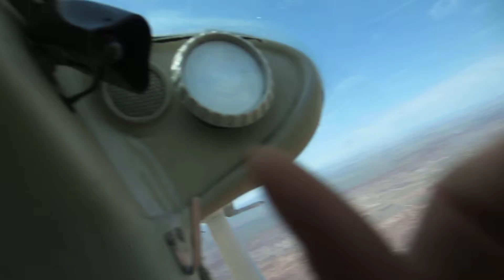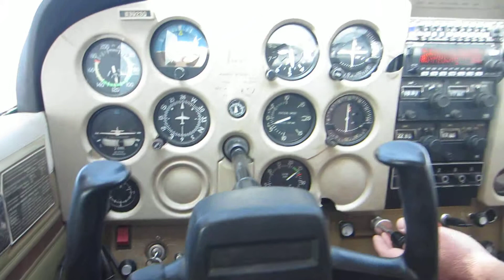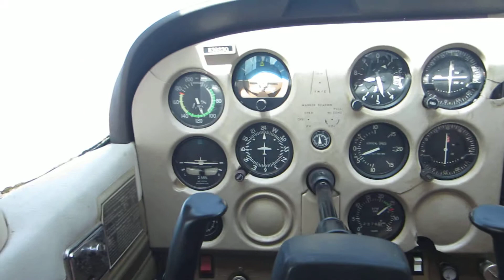Flight back home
View from my flight back to Flag over the painter dessert.